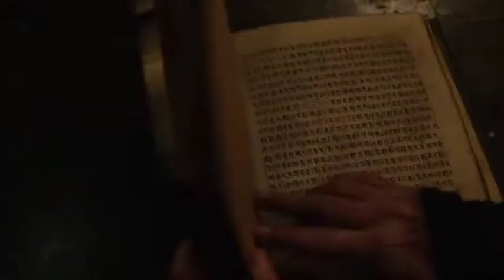doctor strange multiverses into the madness story plot in tamil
doctor strange into the multiverse of madness release date
doctor strange into the multiverse of madness plot
doctor strange in the multiverse of madness andrew garfield
doctor strange in the multiverse of madness actors
doctor strange in the multiverse of madness america chavez
doctor strange in the multiverse of madness antagonist
doctor strange in the multiverse of madness adam hugill
doctor strange in the multiverse of madness about
doctor strange in the multiverse of madness all characters
doctor strange in the multiverse of madness auditions
doctor strange in the multiverse of madness budget
doctor strange in the multiverse of madness bruce campbell
doctor strange in the multiverse of madness billy and tommy
doctor strange in the multiverse of madness bad guy
doctor strange in the multiverse of madness baron mordo
doctor strange in the multiverse of madness breakdown
doctor strange in the multiverse of madness box office prediction
doctor strange in the multiverse of madness book my show
doctor strange in the multiverse of madness comic
doctor strange in the multiverse of madness characters
doctor strange in the multiverse of madness cast tobey maguire
doctor strange in the multiverse of madness clea
doctor strange in the multiverse of madness cameos
doctor strange in the multiverse of madness casting call
doctor strange in the multiverse of madness concept art
doctor strange in the multiverse of madness director
doctor strange in the multiverse of madness deadpool
doctor strange in the multiverse of madness disney plus
doctor strange in the multiverse of madness delayed
doctor strange in the multiverse of madness director change
doctor strange in the multiverse of madness date
doctor strange in the multiverse of madness duration
doctor strange in the multiverse of madness disney wiki
doctor strange in the multiverse of madness emma watson
doctor strange in the multiverse of madness enemy
doctor strange in the multiverse of madness evan peters
doctor strange in the multiverse of madness elizabeth olsen
doctor strange in the multiverse of madness easter eggs
doctor strange in the multiverse of madness explained
doctor strange in the multiverse of madness eva green
doctor strange in the multiverse of madness extras
doctor strange in the multiverse of madness full movie
doctor strange in the multiverse of madness filming
doctor strange in the multiverse of madness full cast
doctor strange in the multiverse of madness full movie download
doctor strange in the multiverse of madness font
doctor strange in the multiverse of madness filming locations
doctor strange in the multiverse of madness fandom
doctor strange in the multiverse of madness funko pop
doctor strange in the multiverse of madness genre
doctor strange in the multiverse of madness ghost rider
doctor strange in the multiverse of madness gallery
doctor strange in the multiverse of madness gargantos
doctor strange in the multiverse of madness google drive
doctor strange in the multiverse of madness gif
doctor strange in the multiverse of madness gösterime giriş tarihi
doctor strange in the multiverse of madness hugh jackman
doctor strange in the multiverse of madness horror reddit
doctor strange in the multiverse of madness hd wallpaper
doctor strange in the multiverse of madness heroes
doctor strange in the multiverse of madness hindi
doctor strange in the multiverse of madness hindi trailer
doctor strange in the multiverse of madness hulk
doctor strange into the multiverse of madness imdb
doctor strange in the multiverse of madness initial release
doctor strange in the multiverse of madness iron man
doctor strange in the multiverse of madness is it horror
doctor strange in the multiverse of madness illuminati
doctor strange in the multiverse of madness instagram
doctor strange in the multiverse of madness james mcavoy
doctor strange in the multiverse of madness john krasinski
doctor strange in the multiverse of madness kang
doctor strange in the multiverse of madness kathryn hahn
doctor strange in the multiverse of madness keanu reeves
doctor strange in the multiverse of madness kinopoisk
doctor strange in the multiverse of madness konusu
doctor strange in the multiverse of madness kinostart
doctor strange in the multiverse of madness kiedy